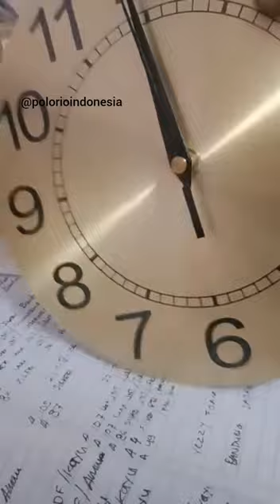TUTORIAL PEMASANGAN (KEMBALI) MESIN JAM POLORIO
SEPERTI INILAH TUTORIAL VIDEO UNBOXING JAM DINDING POLORIO YANG BENAR KETIKA BARANG SUDAH SAMPAI.

for wholesale order:
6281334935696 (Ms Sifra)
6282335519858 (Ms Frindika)